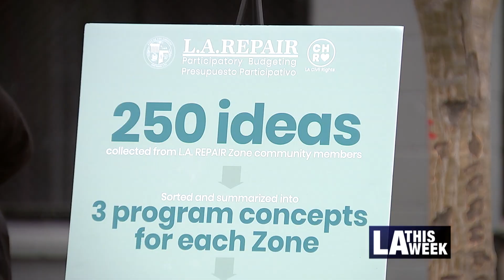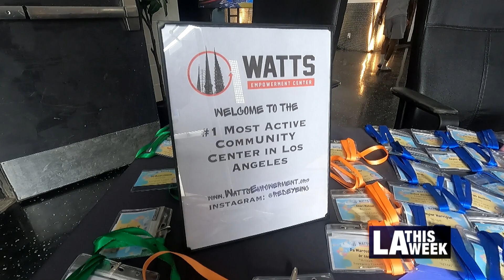LA Civil Rights Department Second Phase of LA REPAIR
The Los Angeles Civil and Human Rights Department has launched the second phase of LA REPAIR. They also announced organizations that have received funding from the first phase. From now until September 17 LA Civil Rights will be accepting submissions from Angelenos for input on how the six communities across LA should spend their LA REPAIR program money.